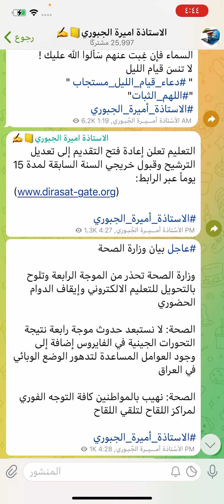عاجل 🔥😱 وزارة الصحة تلوح بالتعليم الالكتروني وايقاف الدوام الحضوري لكافه المراحل